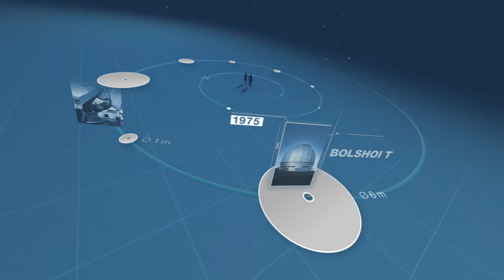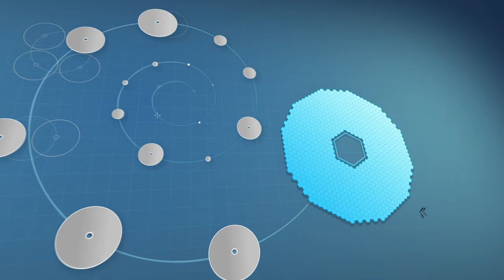Optical telescopes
This video shows some of the most important optical telescopes designed and built since Galileo’s time. It highlights how the primary lenses and mirrors of telescopes have increased in size in the past few centuries, allowing astronomers to reveal more and more of the Universe around us. ESO’s Extremely Large Telescope, set to see first light later this decade, will have a primary mirror 39 metres in diameter, a giant leap in size.

Credit:
ESO/M. Kornmesser